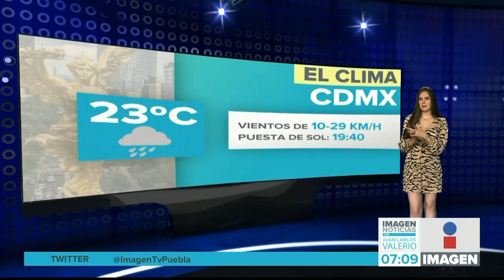Clima 15 Septiembre || Noticias con Juan Carlos Valerio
¡Excelente miércoles! ¿Cómo estará hoy el clima en Puebla y CDMX? Aquí todos los detalles del pronóstico.